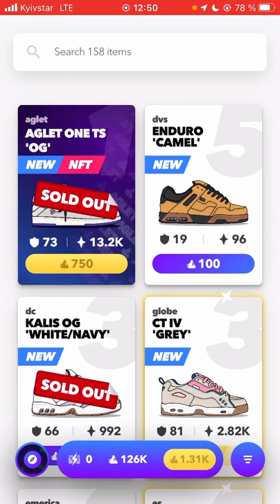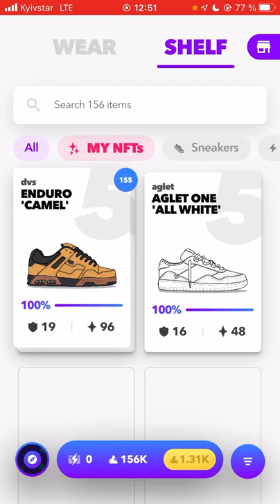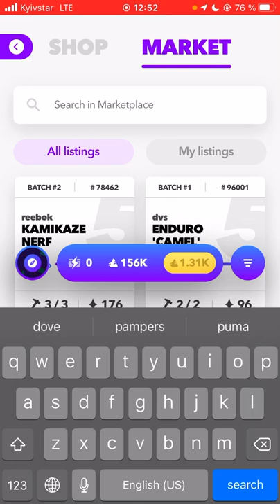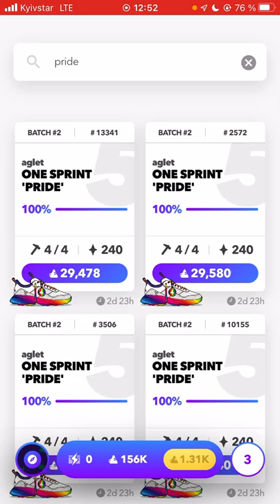Как заработать золото | Конкурс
связь со мной @sad_tort